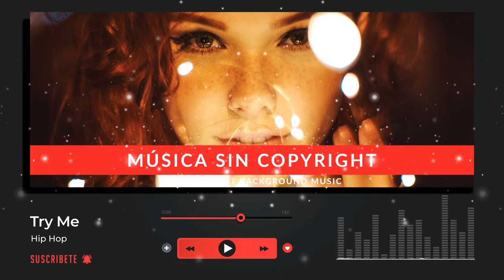NO COPYRIGHT BACKGROUND MUSIC 🎵 Try Me (Hip Hop)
🎶 (MUSIC FREE / MÚSICA GRATIS) Try Me (Hip Hop) by by Arulo